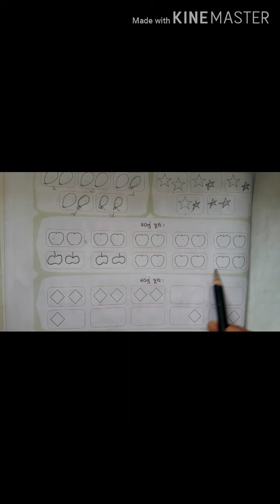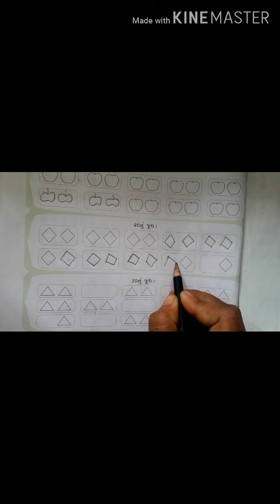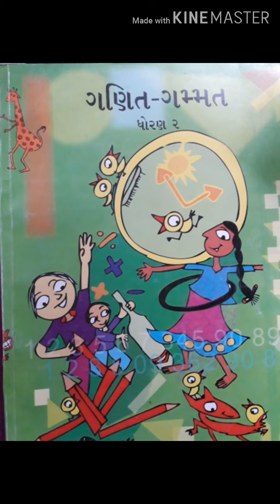Std-2 (guj me)ગણિત ch-૨ ભાગ-૩( જૂથ બનાવવું )by patel Hiral